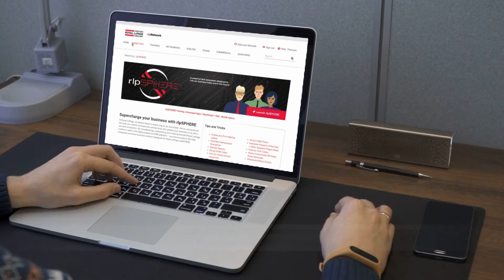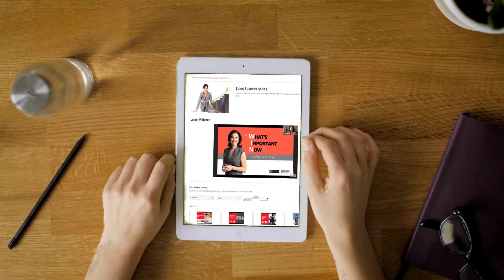Why Should Experienced Agents Join Royal LePage Binder Real Estate?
Are you ready to expand your impact and unlock your true earning potential?
Are you looking for more support to help you boost your real estate business? Maybe you’ve surpassed your initial objectives and you’re ready to start thinking bigger.

Whatever your goals, Royal LePage Binder is committed to helping you accelerate your productivity and achieve the results you’re looking for.

Accelerate Your Real Estate Career! Join Us!